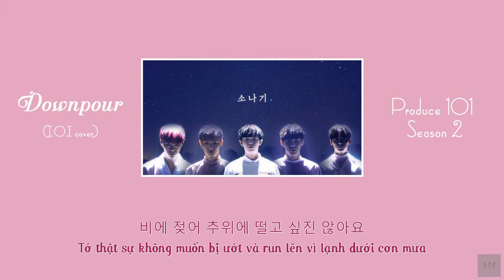[VIETSUB/HAN lyrics] DOWNPOUR 소나기 - I.O.I cover [Produce 101 Season 2]